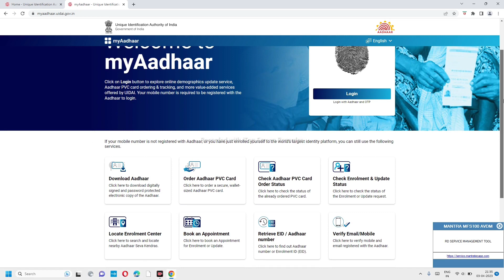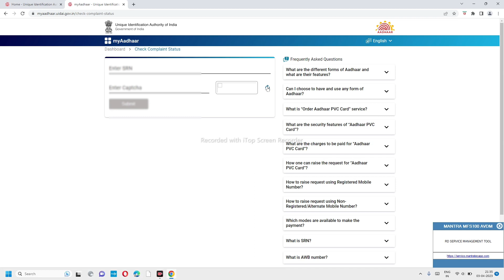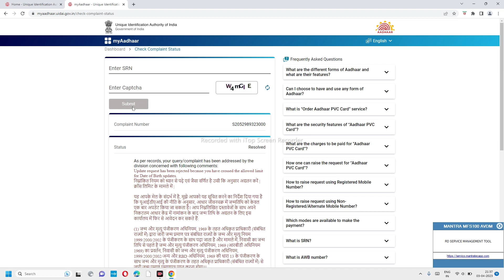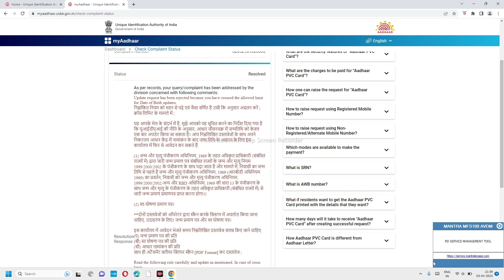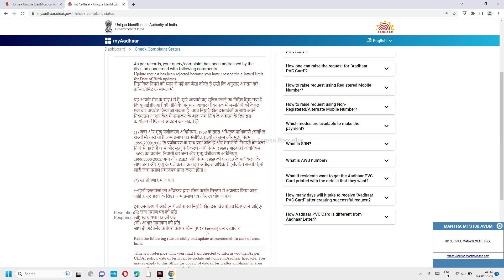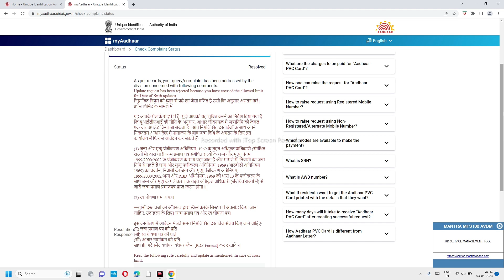dob limit cross new update 2023 | सबका फ्री अपडेट्स होगा अब ये डॉक्यूमेंट भेजना है rigional office.